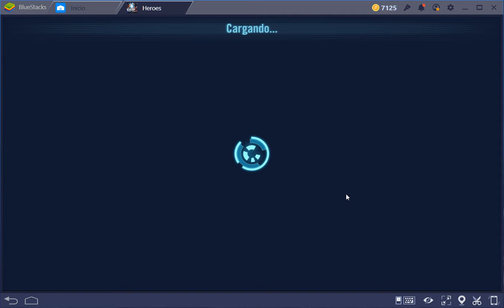SWGoH CAA Batallas Territoriales